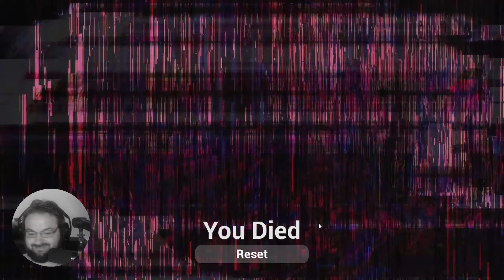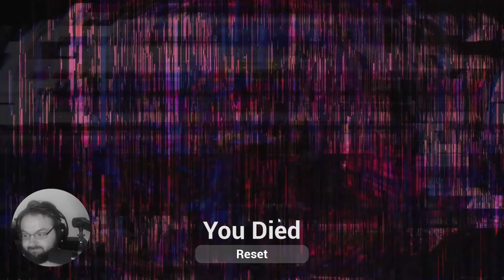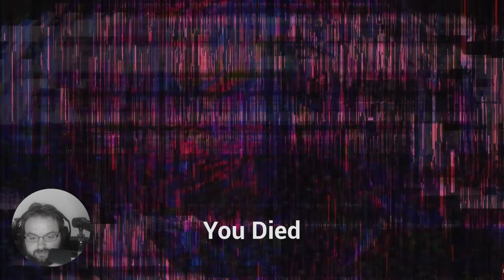Die wollen mich alle FRESSEN🔥Horror Pack-Man in der Unreal Engine 5🔥Deutsch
Hy ihr Anstaltsleute zum neuen Format hier schaue ich mir kleine Horror Games an und das super Game ist von der Vanum-Chan schaut mega gern bei ihr vorbei es lohnt sich hier unten steht ihr Kanal.

Entwickler: Vanum Chan